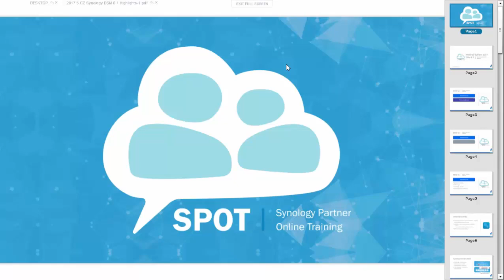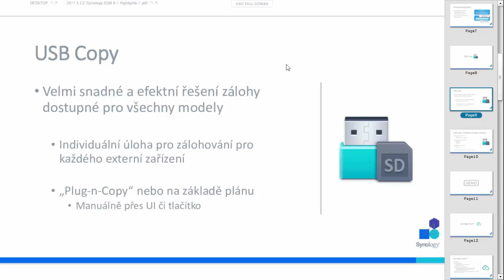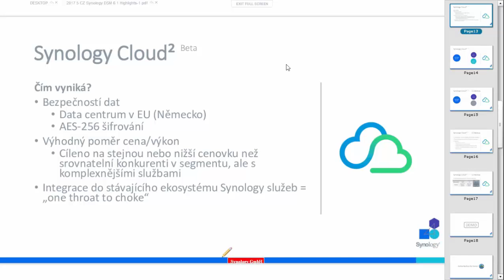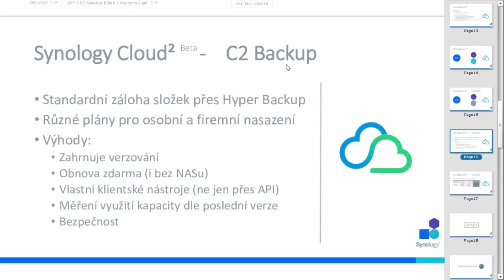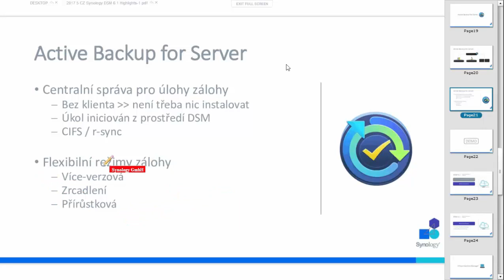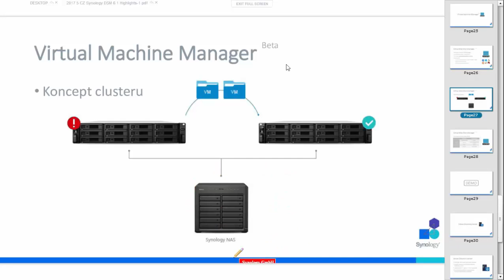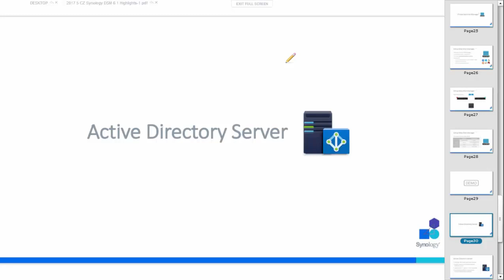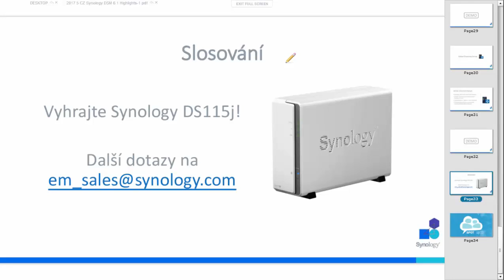To nejlepší z nových funkcí pro firemní nasazení - Synology Webinar (česky) DSM 6.1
Tento webinář bude zaměřen především na firemní funkce DSM 6.1 a novinky v rámci posledního updatu. To zahrnuje zálohování, kde si ukážeme USB copy, Synology C2 či Active Backup. Dále si předvedeme vylepšený server typu "All-in-one", který nově nabízí i plnohodnotnou virtualizaci a Active Directory Server.
Vyzkoušejte Synology DSM, intuitivní operační systém našich NAS serverů hned teď a zdarma